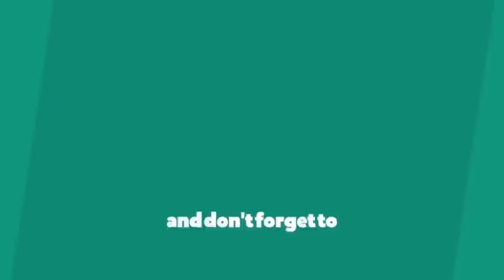Azalea Flower Plant Care in Summer I Nepali Gardening Care and Tips by Pabitra Garden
Azalea Flower Plant Care in Summer

Check the soil around your azalea by hand, and water when it's dry to the touch. Water deeply and thoroughly, so each plant gets water equal to about 1 inch of rain per week in summer.

Water slowly, so the water gets absorbed into the root area instead of running off. Avoid overwatering azaleas; soggy soil promotes root disease.

When possible, use drip irrigation or water the soil around the plant rather than watering its leaves. Water left on plant leaves often encourages fungal diseases. Water early in the day, so the sun can dry leaves when they do get wet.

Location - Sewaro toll number 7,Arjun dhara 11, Jhapa.
Landmark - Mata Mandir beta sidai tarsai tarsa eaye paxhi, shivalaya mandir pugxha, tai shivalaya Mandir bata Sewaro toll suru hunxha.
Google Map - Google maps app ma "Pabitra Garden" type garnu hos ani map ma deyelo direction follow garnuhos.